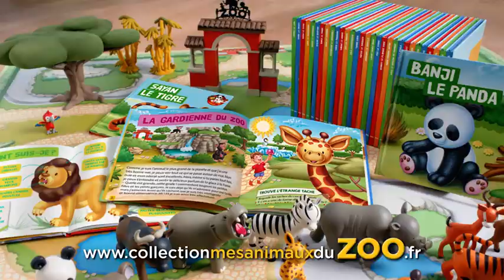Mes animaux du zoo 2018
Stimulez l’imagination de votre enfant grâce à ces adorables figurines et ces albums amusants et éducatifs !

Mes animaux du zoo est une collection unique, développée par une équipe de pédagogues permettant aux plus petits d’apprendre en s’amusant.